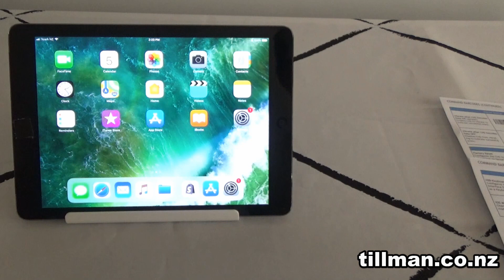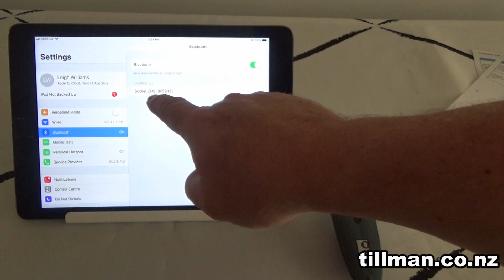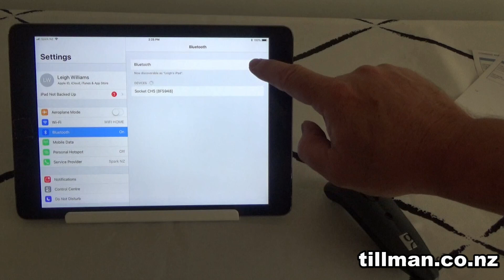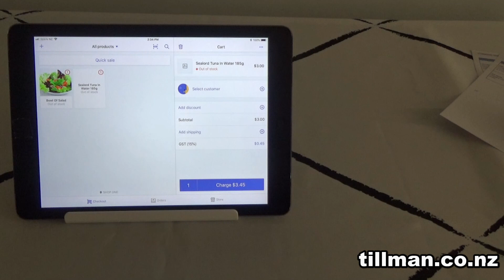Pairing the bluetooth socket scanner with ipad for shopify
How to connect the Socket Mobile 7ci Bluetooth barcode scanner to your ipad, for use in Shopify POS